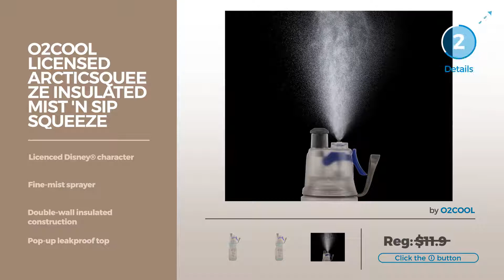Misting Water Bottles // 12 Misting Water Bottles You've Got A See!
New! 2019 Black Friday / Cyber Monday Sports Water Bottles Deals and Updates.

Black Friday / Cyber Monday O2 Cool Mist 'N Sip Drinking and Misting Bottle ArcticSqueeze Classic - 20oz, Purple by O2COOL

Black Friday / Cyber Monday O2Cool ArcticSqueeze Insulated Mist 'N Sip  Squeeze Bottle - 20 Ounce, Artist Four by O2COOL

Black Friday / Cyber Monday O2COOL ArcticSqueeze Insulated Mist 'N Sip Squeeze Bottle 20 oz., Blue/Blue Splash by O2COOL

Black Friday / Cyber Monday Picador Water Bottle Sport Flip-top Mist Hydration Bottle 25 Oz (Pink) by picador

Black Friday / Cyber Monday O2COOL Power Flow Grip Band Bottle with Classic Mist 'N Sip Top 24 oz., Blue by O2COOL

Black Friday / Cyber Monday VONTER 500ml Ice Cold Bottle Insulated Water Bottle with Straw BPA Free Sports by VONTER

Black Friday / Cyber Monday O2COOL ArcticSqueeze Insulated Mist 'N Sip Squeeze Bottle 20 oz. by O2COOL

Try Also:
12MistingWaterBottlesYou'veGotASee!